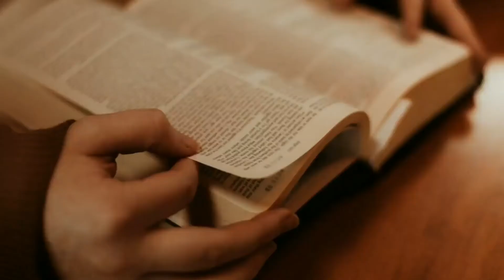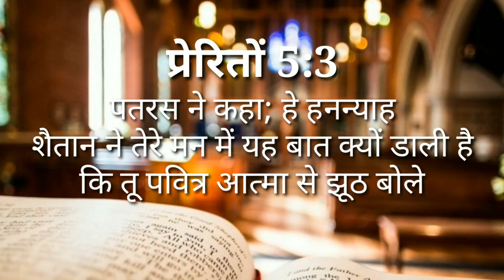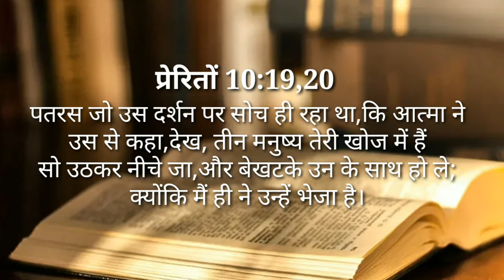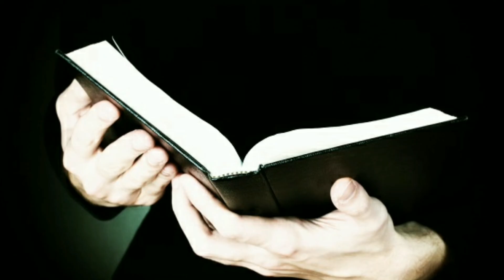pavitra aatma ke vyaktivye ke bare mein || holy spirit preaching in hindi || bible ki jankariyan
doston is video mein mene pavitra aatma ke vyativye ke bare mein bataaya hein jese pavitra aatam ichcha rakhta hein , pavitra aatma sunta hein, pavitra aatma bate karta hein aur bhi jaankari is video me mein bataya hein

1 परन्तु ये सब प्रभावशाली कार्य वही एक आत्मा करवाता है और जिसे जो चाहता है वह बांट देता है 1 कुरिन्थियों 12:11
2 परन्तु पतरस ने कहा; हे हनन्याह! शैतान ने तेरे मन में यह बात क्यों डाली है कि तू पवित्र आत्मा से झूठ बोले  और भूमि के दाम में से कुछ रख छोड़े? प्रेरितों के काम 5:3
3 पतरस जो उस दर्शन पर सोच ही रहा था कि आत्मा ने उस से कहा देख तीन मनुष्य तेरी खोज में हैं सो उठकर नीचे जा और बेखटके उन के साथ हो ले क्योंकि मैं ही ने उन्हें भेजा है | प्रेरितों के काम 10:19,20